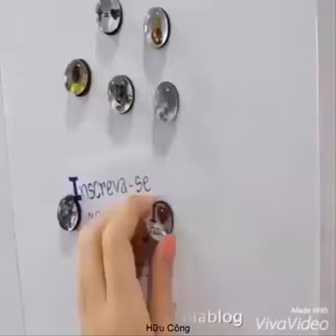女生们，学起来！项链那招好想要~~~~